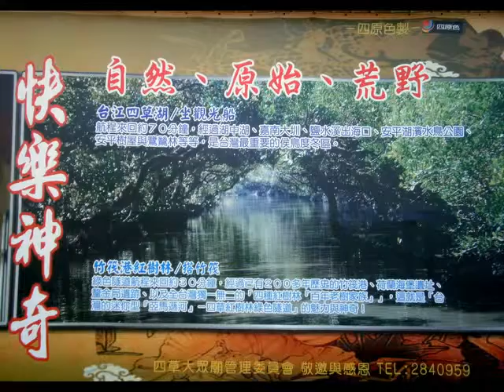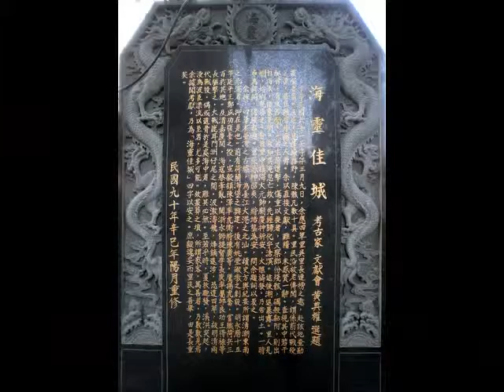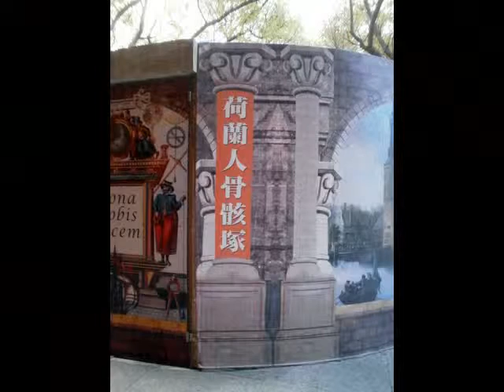台江內海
明鄭成功攻打荷蘭人時的廣大台江內海，數百年來因台江淤積只剩四草一帶仍保有自然紅樹林水域，號稱小亞馬遜，可搭乘小舟一遊，憑弔當年的老戰場，還有收容荷蘭人戰死遺骸的寺廟...